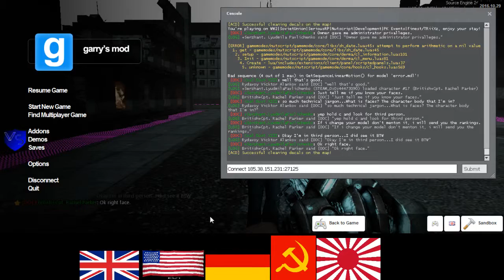SeriousRP HaloRP WWII Soviet RP 3 3